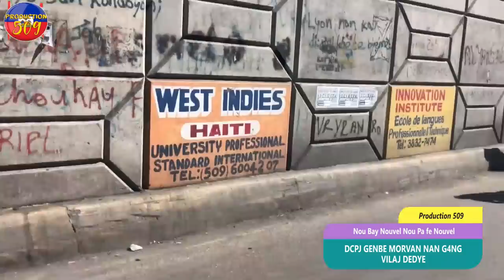DCPJ KENBE MORVAN NAN G4NG Vilaj DEDYE Pèp La Fe BWA KALE sou YON B4NDI IZO NAN LATIBONIT